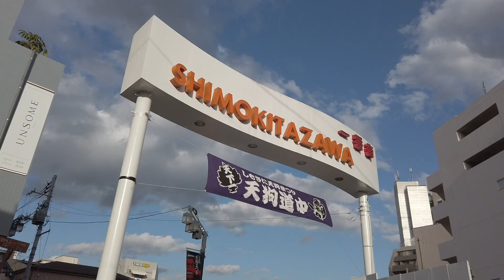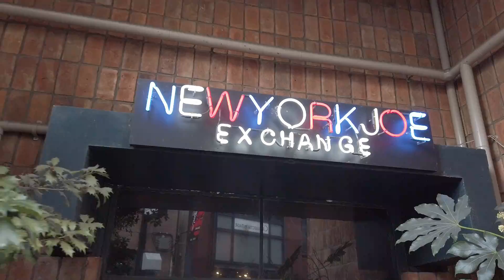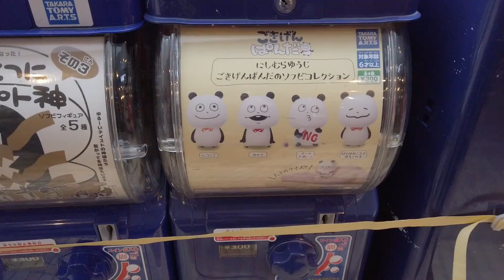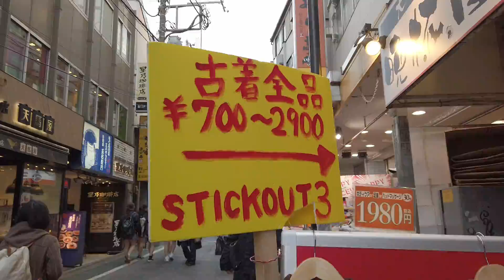【プチプラ】ブランド古着が500円！？下北沢でバレンタインコーディネート！！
そもそもバレンタインコーデとは、、、？

We are a group of artists, a music band, and a video transmission team that live in Osaka together and earn our living by only expressive activities from 2009. We do the concert tour all over Japan too. As it happens, we met Steaven Tylar : AERO SMITH and played music together in August 2013. In addition, he invited us for his concert. Hexalted us and said "You are cool and emotional."